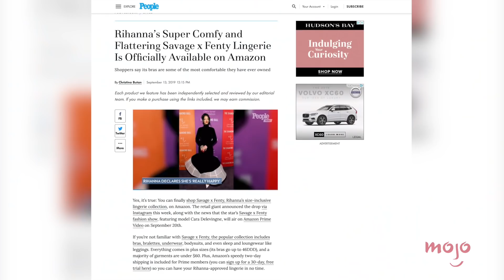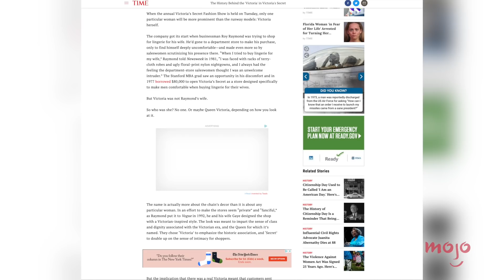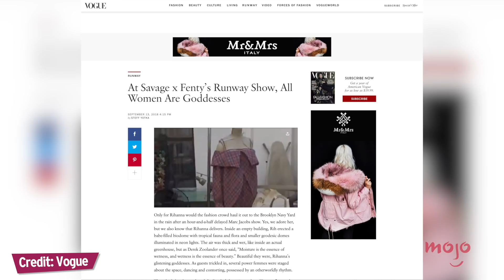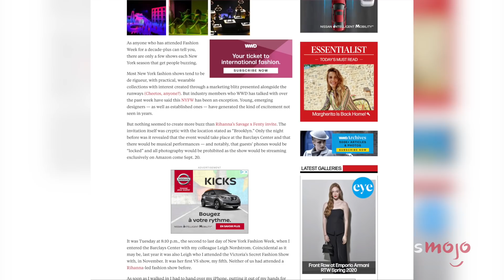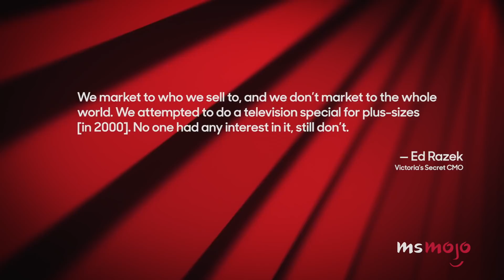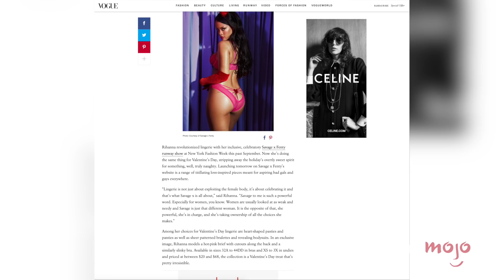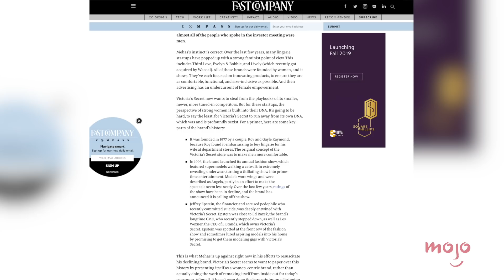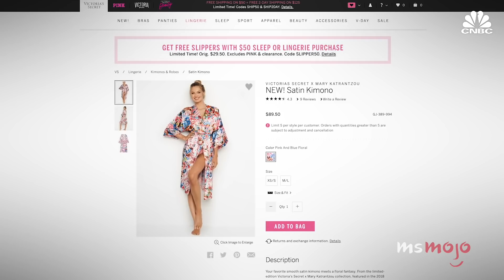Rihanna's Savage X Fenty VS Victoria's Secret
Rihanna's Savage X Fenty show has been making headlines everywhere, but how does the fresh and diverse brand compare to the classic lingerie mogul, Victoria's Secret? For this list, we’re pitting the brands Savage X Fenty and Victoria's Secret against each other, examining their individual history, fashion shows, inclusivity, female leadership & empowerment and their current growth / trajectory, to decide which one is worth your investment. Join MsMojo to see which brand reigns supreme: Savage X Fenty VS Victoria's Secret!